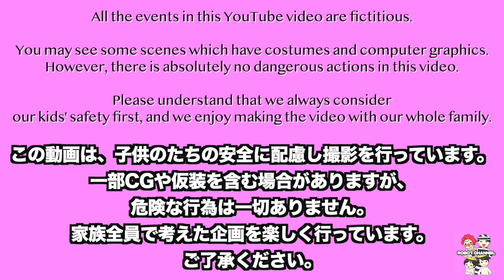小学生男子が3年間使った筆箱がヤバい！汚い？新学期に使う新しい筆箱＆文房具を紹介します！【ロボットチャンネル】 家族Vlog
ロボットチャンネルの動画一覧はこちら いよいよ新学期！小学４年生になりました！3年間使った筆箱が大変なことに・・・新しい筆箱と文房具が凄すぎる！！学校禁止の物がある？ない？？